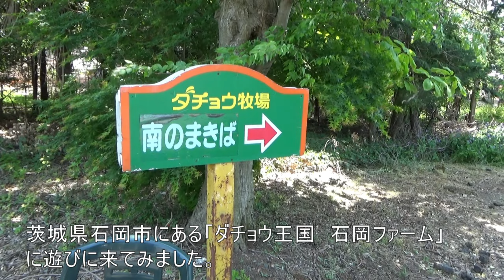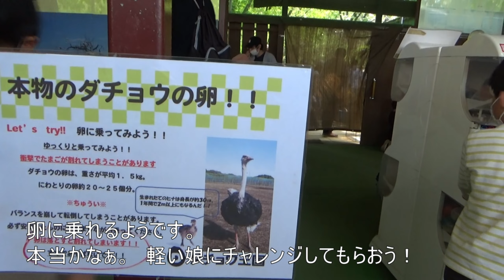【お出かけ】ダチョウ王国・石岡ファーム【動物園】【ふれあい】【茨城】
茨城県石岡市にある、ダチョウ王国 石岡ファームに家族で遊びに
ダチョウをはじめ、様々な動物たちとの「ふれあい」を体験する事ができました。
動画をみて、行ってみたいと思われましたら、ダチョウ王国サイト
下記URLをご参照下さい。